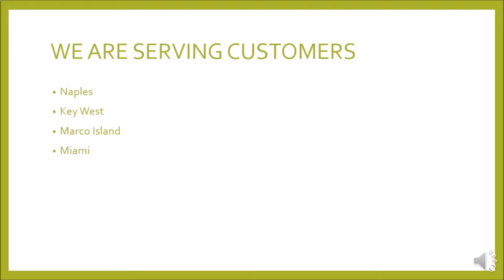Fence installation Key West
We offer tree trimming and removal services that are customizable to the needs of the home or business owner. We pride ourselves on the quality of our work as well as our commitment to outstanding results. We look forward to building lasting relationships with our clients and guarantee your satisfaction! Affordable Tree Removal Services, Serving Miami-Dade Dedicated to proper maintenance of trees. Professional tree services and landscaping maintaining a Beautiful & Healthy yards.